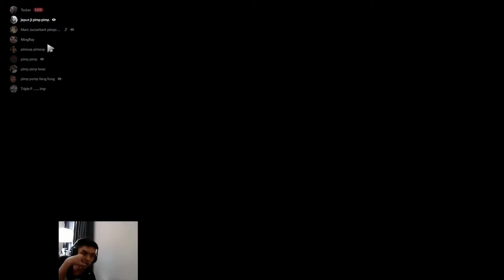All you need is a good team fight Void Spirit Gameplay Tecker Stream #1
It is not about hero, It is about pilot

See you guys on next video ! Peace

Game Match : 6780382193